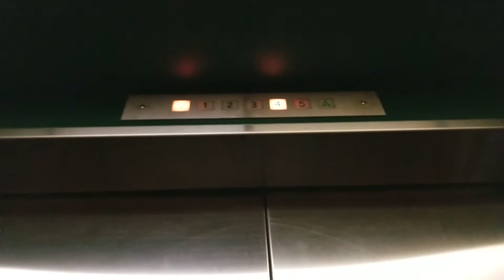First 1994 O&W Hydraulic Elevator @ Camelot Inn & Suites, Anaheim CA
O&W stands for Oliver and Williams. Located near the entrance to Disneyland Park.

Installed 1994